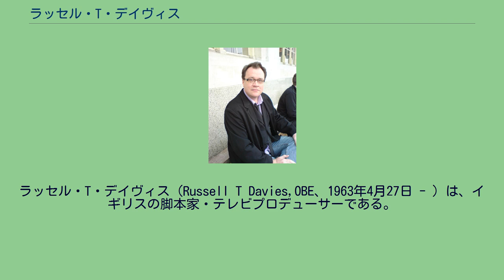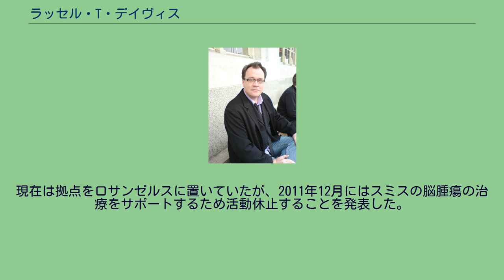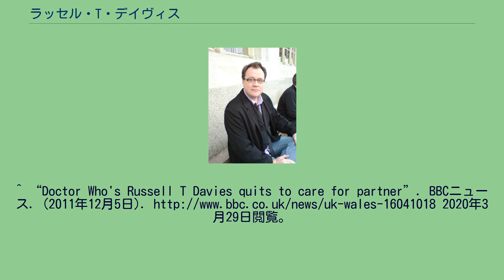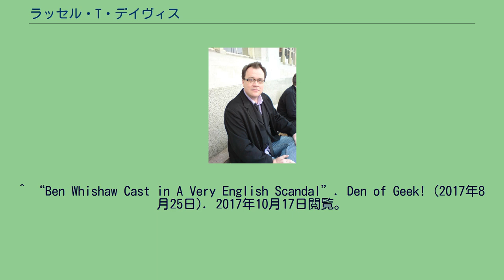ラッセル・T・デイヴィス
ラッセル・T・デイヴィス（Russell T Davies,OBE、1963年4月27日 - ）は、イギリスの脚本家・テレビプロデューサーである。
ウェールズ出身。
漫画家になることを夢見ていたが、色覚異常があったことと大学の就職指導で英文学を活かせる仕事に就くべきと勧められたために舞台・映画の脚本家を目指すようになる。
オックスフォード大学卒業後、BBCにアルバイトとして雇われ子供番組の脚本や制作など様々な部署で勤めた。
1990年代始めにBBCを退社しグラナダ・テレビで勤務、その後フリーランスとなる。
1994年から大人を対象とした番組の脚本を手がけるようになり、宗教や性的指向、中絶など社会問題を織りまぜたテレビドラマを手掛けている。
最も大きな功績とされているのが、16年振りにシリーズを復活させ再び人気コンテンツとなった『ドクター・フー』の製作総指揮を務めたことである。
スピンオフ番組の『秘密情報部トーチウッド』と『サラ・ジェーン・アドベンチャー』のプロデューサーも担当している。
2008年にドクター・フーの製作総指揮から降りることが発表された後に大英帝国勲章のオフィサーに叙勲された。
2020年には『ドクター・フー』第1シリーズ第1話「マネキンウォーズ」が放送15周年を迎えることと新型コロナウイルス感染症の流行を受け、「マネキンウォーズ」の世界同時上映イベントがTwitter上で開催された。
このイベントを記念する形でデイヴィスは「マネキンウォーズ」の前日譚を公開した。
これは本来2013年の『ドクター・フー』50周年記念のために執筆されたが、後の脚本家兼製作総指揮スティーヴン・モファットの脚本と整合性が全く取れなかったためお蔵入りになったものであった。
2021年9月24日、BBCはデイヴィスがクリス・チブナルの後任として2023年から『ドクター・フー』の製作総指揮に復帰することを報じた。
幼い頃からテレビ漬けの生活であり、特に『この私、クラウディウス』や当時のシリーズの『ドクター・フー』を好んでいた。
また「アステリックス」や「ピーナッツ」などの漫画も収集していた。
14歳の時に青年劇団に入り、その時に自分が同性愛者だと自覚するようになる。
10年以上交際している恋人のアンドリュー・スミスがおり、彼をモデルにしたキャラクターをドラマに登場させたこともある。
現在は拠点をロサンゼルスに置いていたが、2011年12月にはスミスの脳腫瘍の治療をサポートするため活動休止することを発表した。
2020年3月には上記の「マネキンウォーズ」世界同時上映イベントに参加する形でTwitterアカウントを開設した。
プロデューサー兼任 ^ a b “Russell T Davies writes a prequel to Doctor Who – Rose.”. Doctor Who. BBC (2020年3月26日). 2020年3月29日閲覧。
^ “Russell T Davies to return as Doctor Who showrunner”. BBC (2021年9月24日). 2021年9月25日閲覧。
^ “Doctor Who's Russell T Davies quits to care for partner”. BBCニュース. (2011年12月5日). 2020年3月29日閲覧。
^ @russelldavies63 (2020年3月26日). "HELLO FAITHFUL VIEWER. This is me, on Twitter. Ready to livestream and livetweet tonight. let's have fun. Dark days, but Doctor Who is here! TripOfALifetime DoctorWho" (ツイート). Twitterより2020年3月29日閲覧。
^ @russelldavies63 (2020年3月26日). "buzz TripOfALifetime doctorwho" (ツイート). Tw...